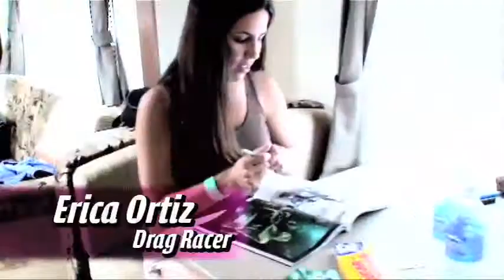Horsepower and Heels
Erica Ortiz - 28, single, cute, student, and one of the fastest women drag racers on the planet.